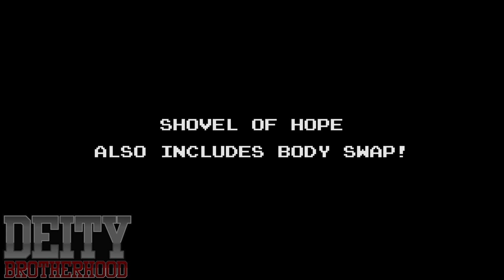Top 10 videojuegos indies favoritos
¡Hola a todos! Sean bienvenidos a un nuevo video, en esta ocasion les traigo un top de los videojuegos independientes que mas me han gustado en toda la vida ¡Espero que lo disfruten!:D